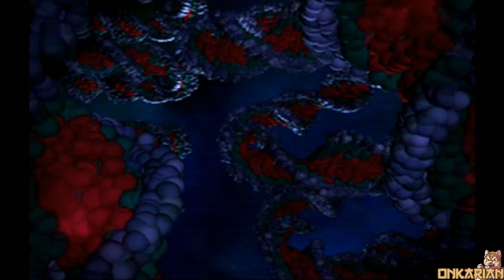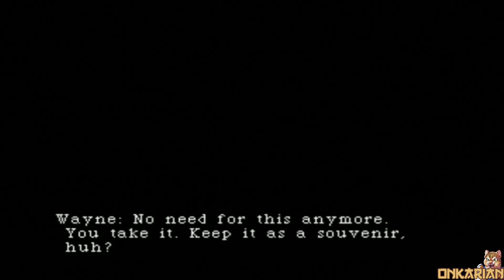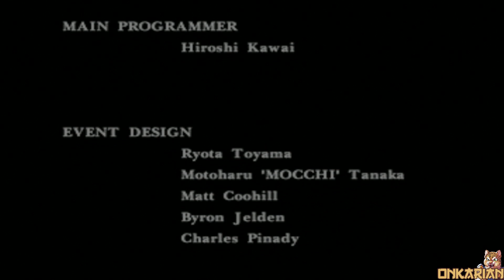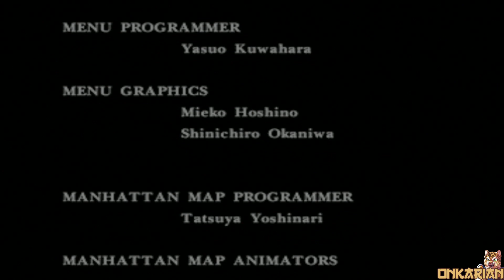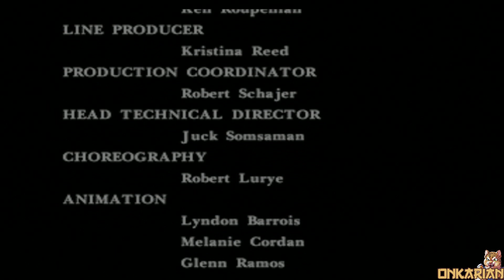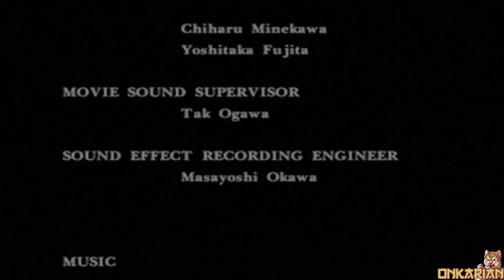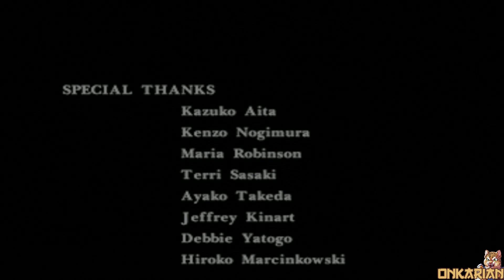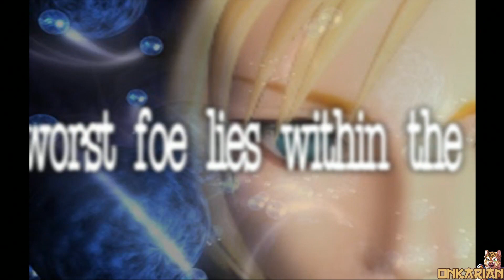Parasite Eve [Part 1]